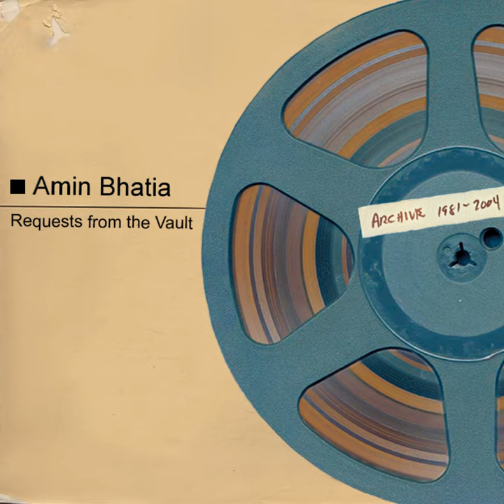A Clockwork Lemon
A Clockwork Lemon · Amin Bhatia

Requests from the Vault